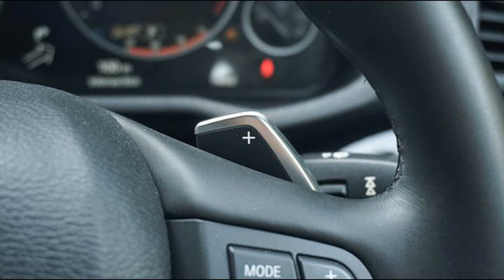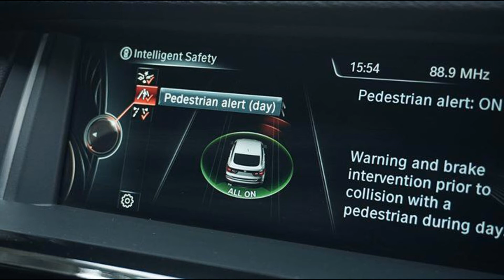BMW X4 xDrive28i 2015 JAPAN RM224,000 - CarAuto2u Malaysia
BMW X4 xDrive28i 2015 (JAPAN)
【 RM 224,000 】INQUIRY WELCOME! ⭐
Technical Specs: -
-2.0L / Twin Turbo / Inline 4
-240HP / 350Nm
-8 Speed Automatic
-All Wheel Drive (xDrive)

Specs: -
-5 Seater / Full Leather
-Power Seat
-Memory Seat 2 Slots
-Multi Func Steering
-Paddle Shift / 8 Speed Automatic
-Sport/Comfort Suspension
-Push Start / Engine Start Stop
-4 Camera Surround View
-Parking Sensor
-iDrive
-Keyless Entry
-BMW Front-end Collision Warning
-BMW Lane Departure Warning
-BMW Pedestrian Alert
-20" BMW Sport Rim

Let us know what car you would like to view (new car, import car, even truck) at or comment down below and we will arrange the viewing for all of you.